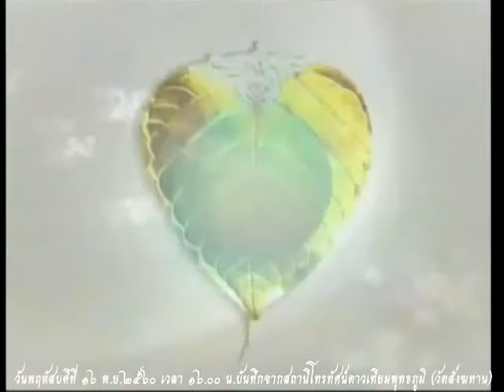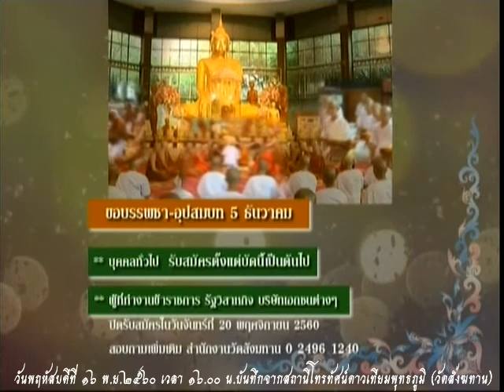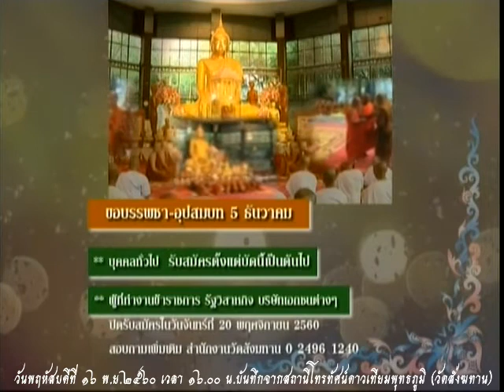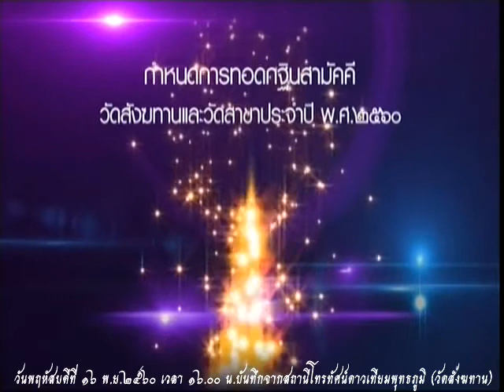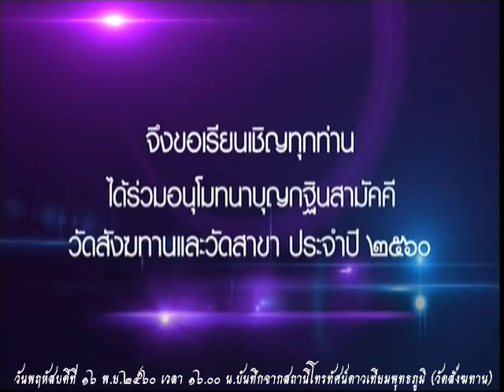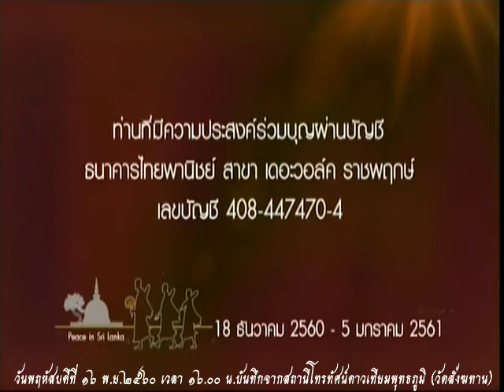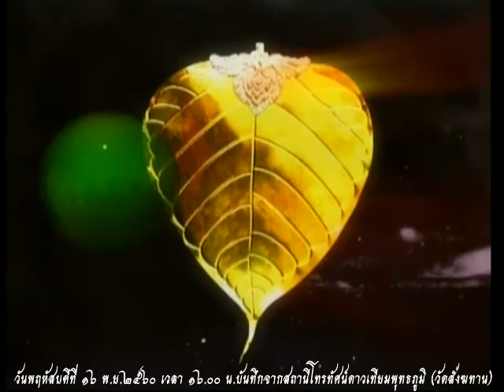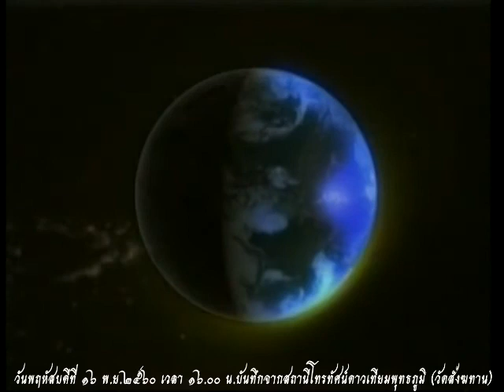วันพฤหัสบดีที่ ๑๖ พ.ย.๒๕๖๐ ธรรมะสว่างใจ หลวงพ่อสามารถ สมาธิโก วัดสังฆทาน